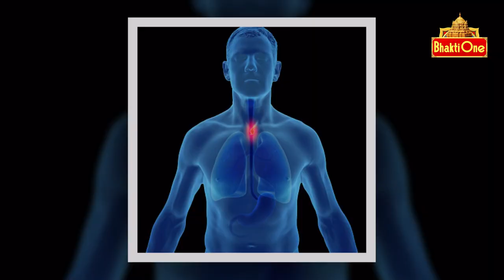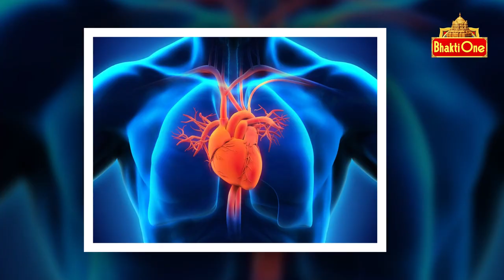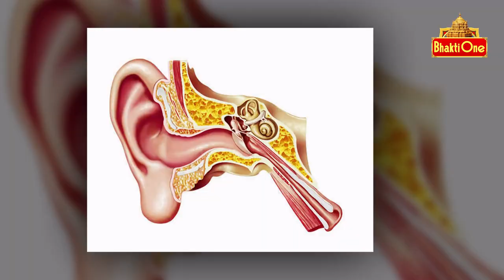Dharma Sandehalu | పిల్లలకి చెవులు ఎప్పుడు కుట్టించాలి..? | Ears Pearcing | TKV Raghavan | BhaktiOne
tkv raghavan divine words about Why ears pearcing, what is ears pearcing..?,
ears pearcing is a Hindu tradition, to know more details watch this video,

ears pearcing is a joyful occasion and is typically celebrated with family and friends. It is an important event in a baby's life, and is believed to bring good luck and blessings to the child.